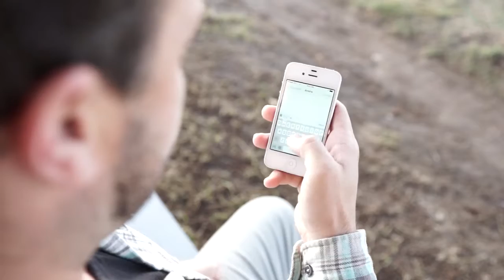Fast. Fun. Affordable...Meet the Pixel!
Meet the all new Fyxation Pixel! Fast, fun and affordable, the Pixel is our newest bike model for 2014. Built as a single speed with a flip flop hub the Pixel features an upright comfortable design, quality made parts and a stunning paint job that's sure to turn heads. Head over to our website or your local Fyxation dealer for more info.